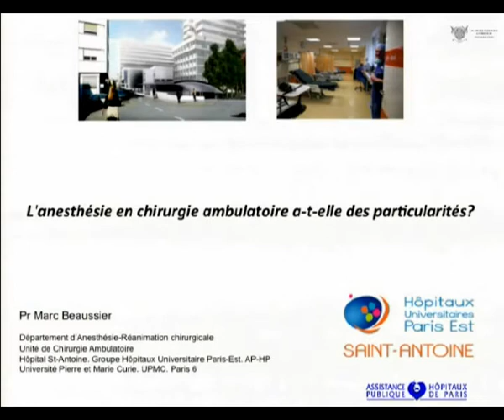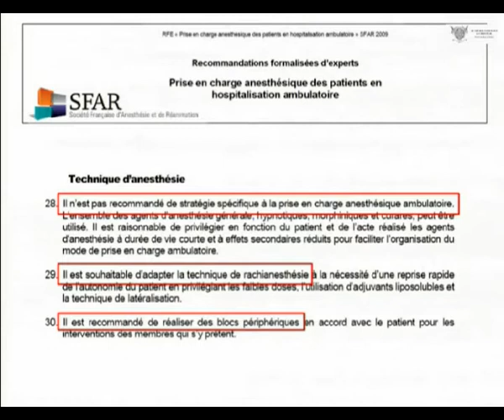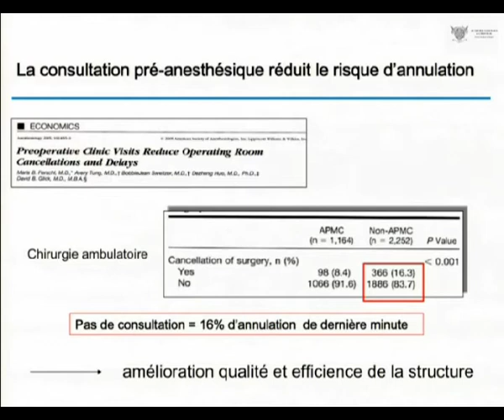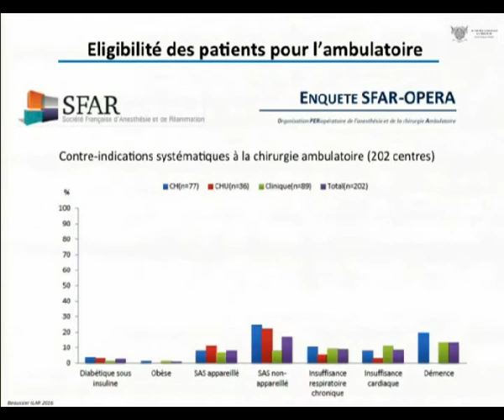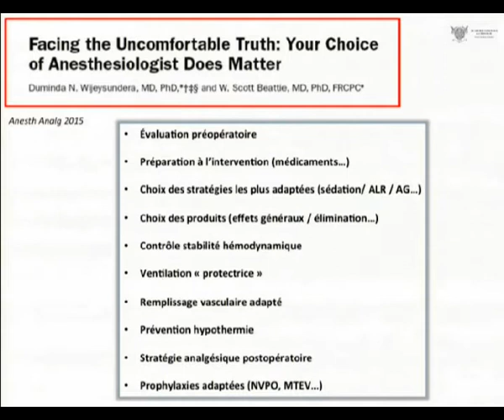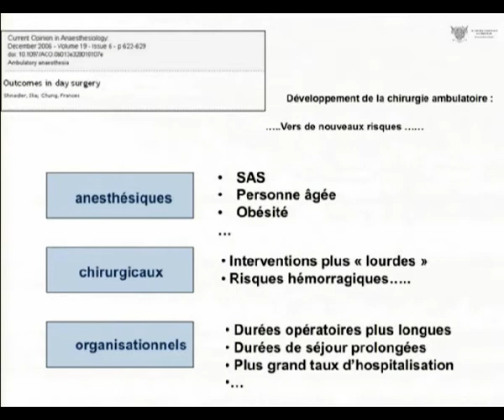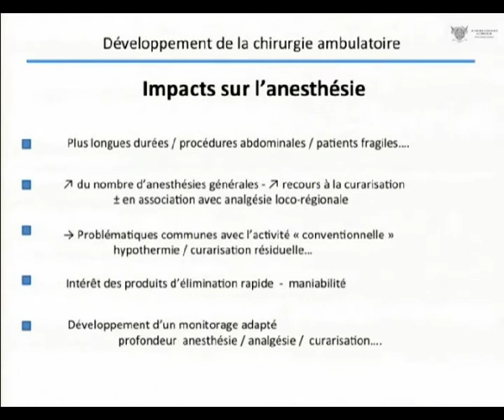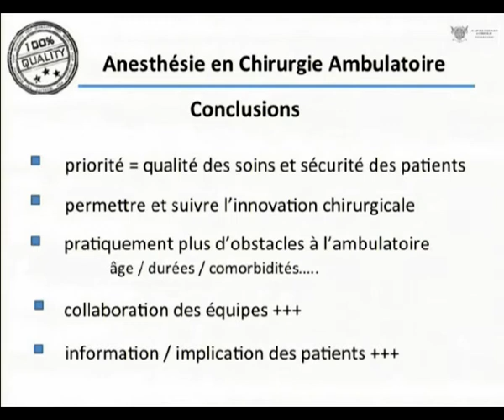L’anesthésie en chirurgie ambulatoire a-t-elle des particularités ?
ANESTHÉSISTES ET CHIRURGIENS : Pour une meilleure prise en charge de l’opéré ?
Séance du mercredi 10 février 2016